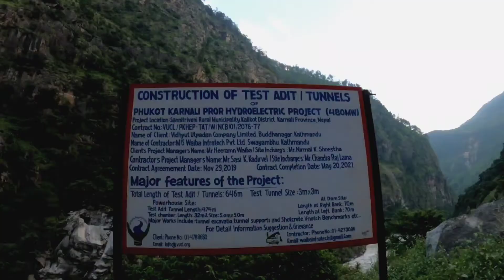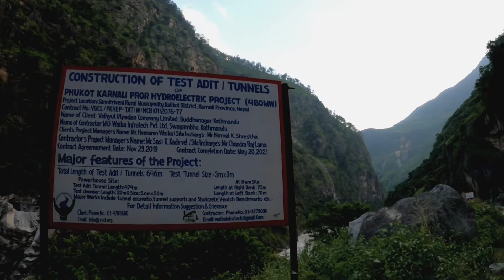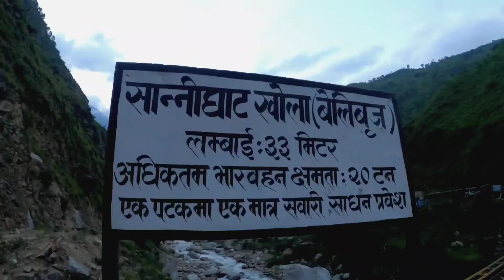Begining of Badimalika trek || Manma to Raskot || Day 0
Badimalika and Tribeni Patan, Bajura (via Kalikot)
This is how my Journey to Badimalika for the second time started.

I will very much appreciate your Feedback.